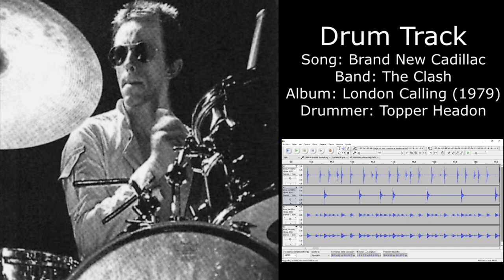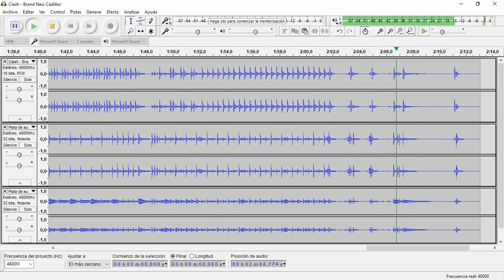Brand New Cadillac (The Clash) • Drum Track